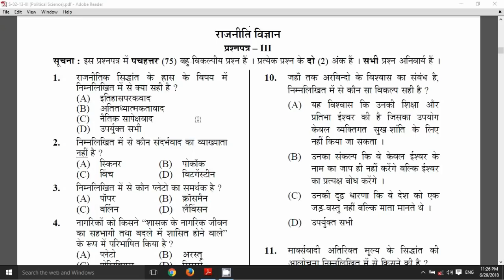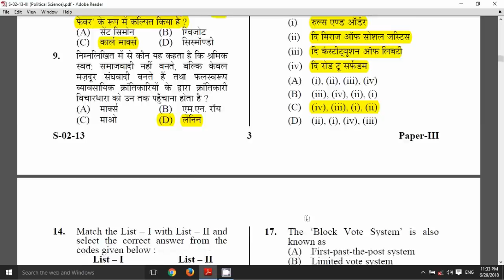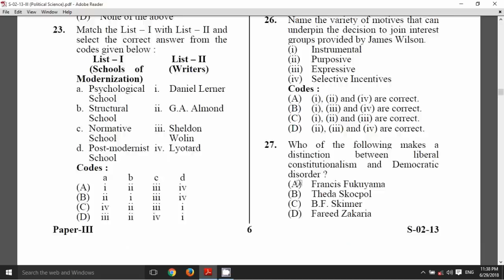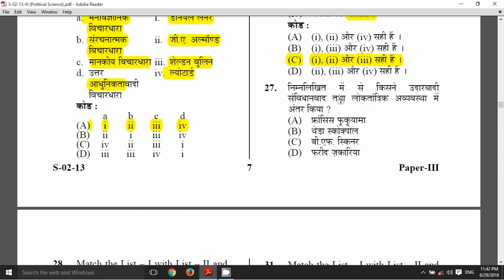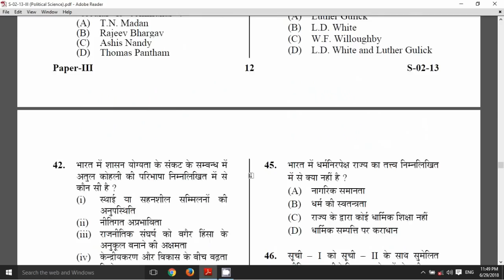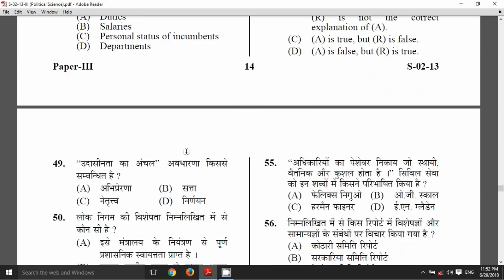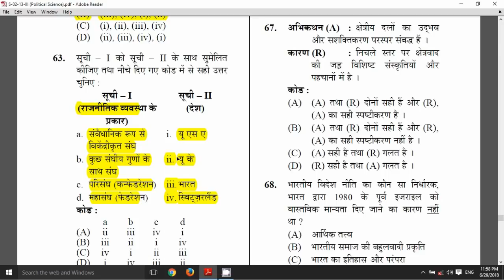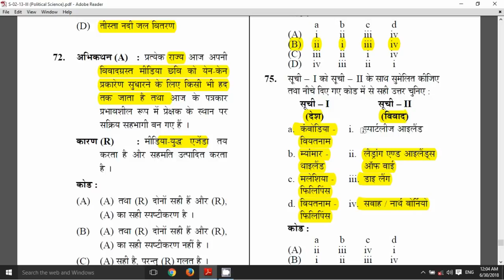CBSE NET Political science solved paper september 2013 ( lecture 4 )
useful for NET/SET TGT/PGT AND Assistant professor political science